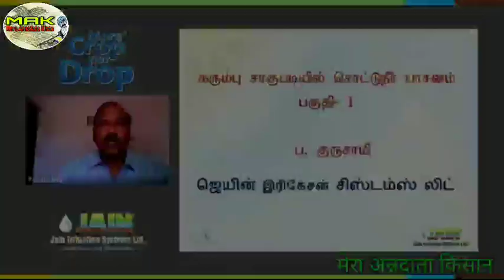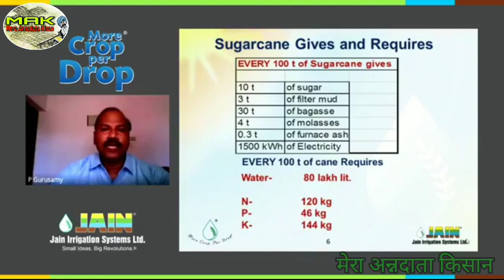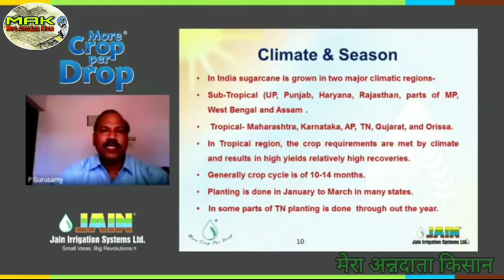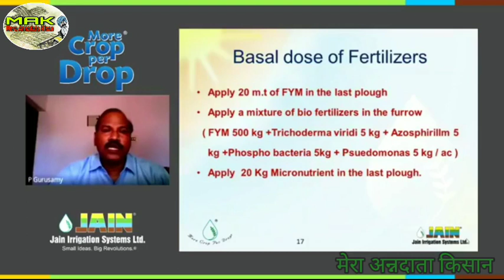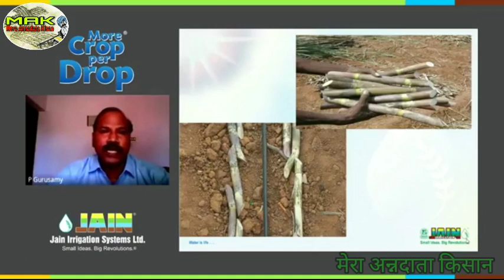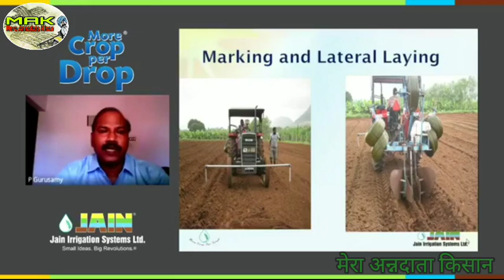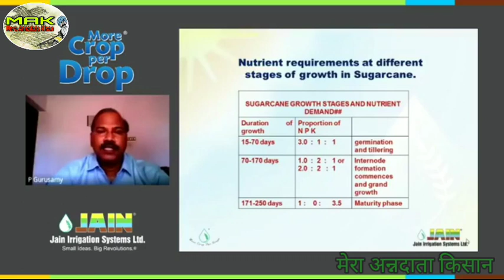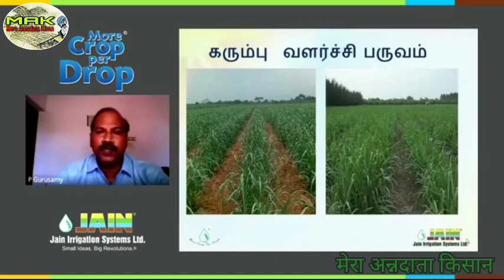Ad- Tamil Drip Irrigation in Sugarcane Cultivation கரும்பு சாகுபடியில் தமிழ் சொட்டு நீர்ப்பாசனம்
Webinar on Hi-Tech Cultivation of Sugarcane-Part 1

Language: Tamil

Moderator: P. Gurusamy
Jain Irrigation Systems Limited